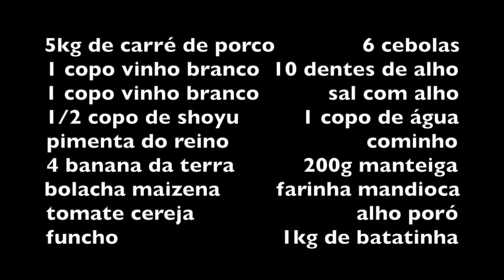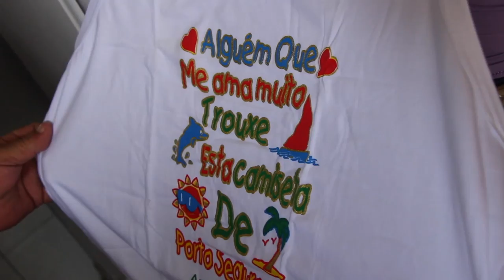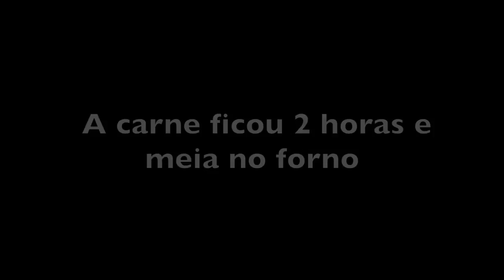ESPECIAL DE FIM DE ANO - O LOMBO DA ALEXANDRINA - 2018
INGREDIENTES

5kg de carré de porco              6 cebolas
1 copo vinho branco                10 dentes de alho
1 copo vinho branco                sal com alho
1/2 copo de shoyu                   1 copo de água                                                        pimenta do reino                      cominho
4 bananas da terra                   200g manteiga
bolacha maizena                      farinha mandioca
tomate cereja                            alho poro
funcho                                        1kg de batatinha

Abrir a carne como mostrado no video. Separar as partes que tem ossos. Temperar com cebola, shoyu, sal com alho, vinho branco e água. Se possível deixar pernoitar no tempero.

Cozinhar as batatas com casca por pouco tempo, não deixando ficar moles. Enquanto elas cozinham fazer uma farofa com manteiga e cebola picada, banana da terra, farinha de mandioca e um pouco de bolacha maizena esfarelada.

Espalhar a farofa por cima da carne aberta, colocar tomatinhos cereja e fechar e amarrar como indicado no video. Colocar em uma assadeira o lombo amarrado e ao lado dispor os pedaços com ossos. Colocar as batatas, mais tomatinhos cereja, o funcho e o alho poró picados. Despejar o que sobrou do tempero por cima da carne.

Levar ao forno médio por 2 horas e meia. Se preferir coloque papel alumínio e depois de 2 horas de forno, retire e deixe dourar. No meio do processo abrir e colocar mais manteiga e pegar um pouco do molho para espalhar por cima da carne.

Acompanha bem um arroz branco.

Bom Apetite!!!